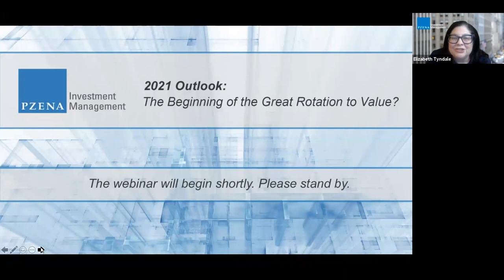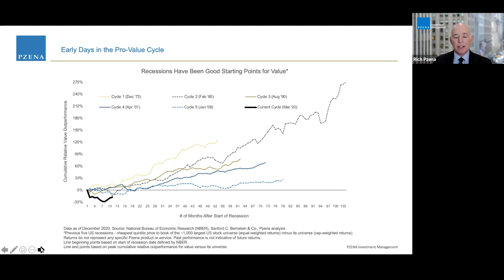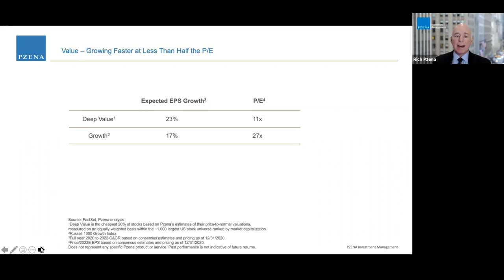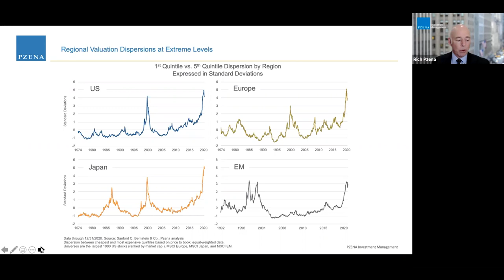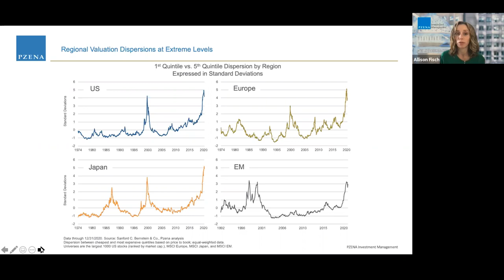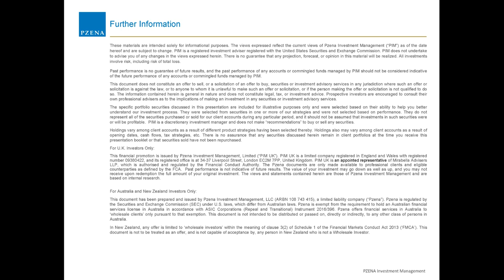Pzena 2021 Outlook: The Beginning of the Great Rotation to Value?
CEO/Co-CIO Rich Pzena and Portfolio Manager Allison Fisch talk about the turn in value’s favor and what’s in store in 2021. (January 2021)